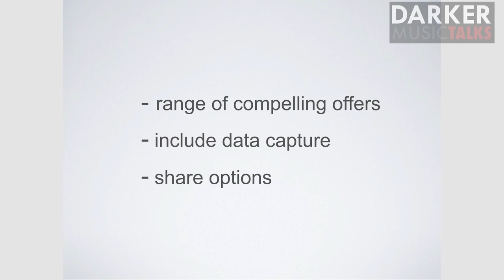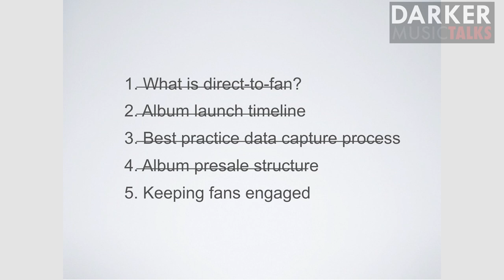Releasing Your Album Direct To Fan (Part #4) - Darker Music Talks London (with Jessie Scoullar)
This is the full discussion with Jessie Scoullar of Wicksteed Works, with whom we analyzed how to release your album direct to fan. How to schedule the release, email capturing and what the essential components are.